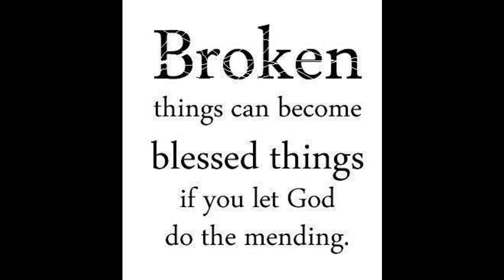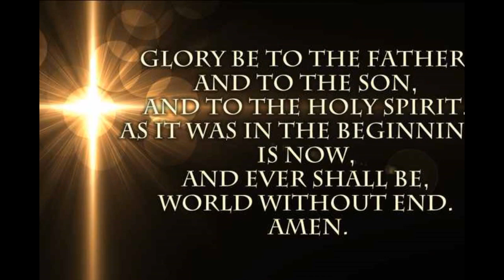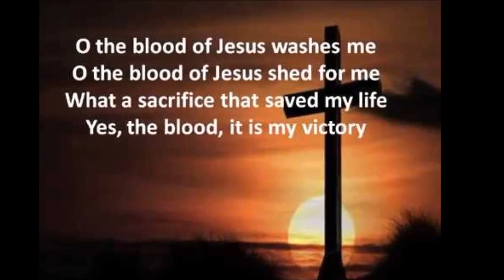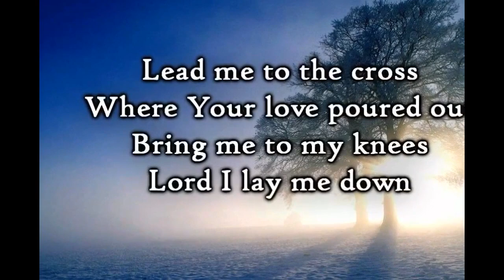Father Thank You For Loving Your Children - Amazing Grace Has Come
Father Thank You For Loving Your Children - Amazing grace has Come. Salvation is received not achieved. By faith we are now ONE Body in Christ. Father, Spirit, and Son - ONE eternally.
For God so loved the world that he gave his one and only Son, that whoever believes in him shall not perish but have eternal life. John 3 16  Salvation is received not achieved.
SONG: AMAZING GRACE John Newton 1779

Family eternity will not be long enough to praise our Father for His amazing grace love and and mercy ❤

sharing the message of Christ
Mark Laurent
It's Only Love, O Lord I Come